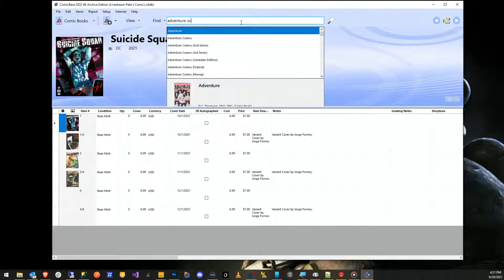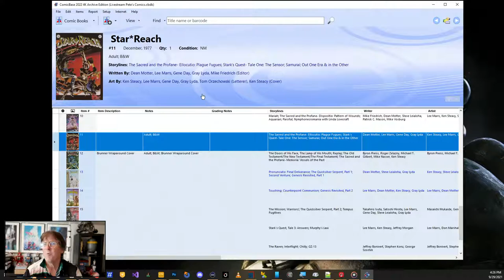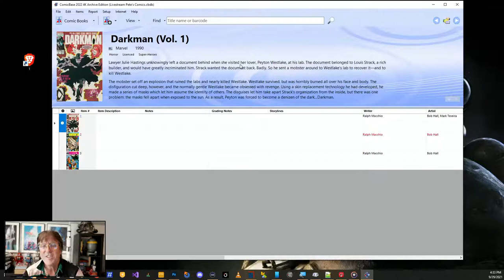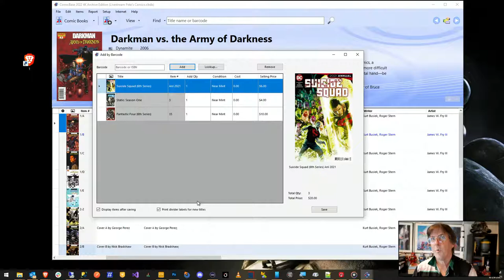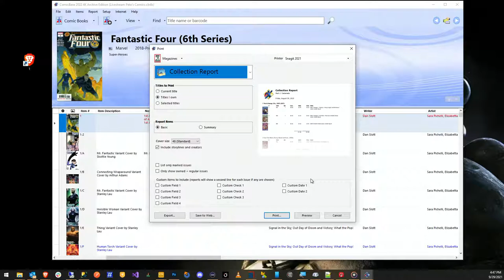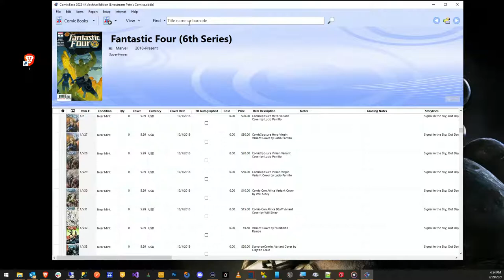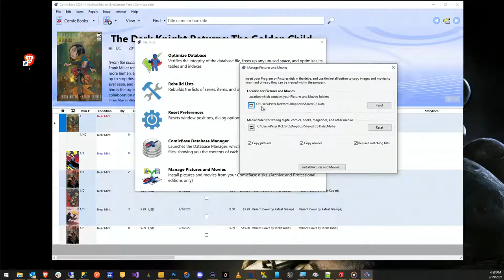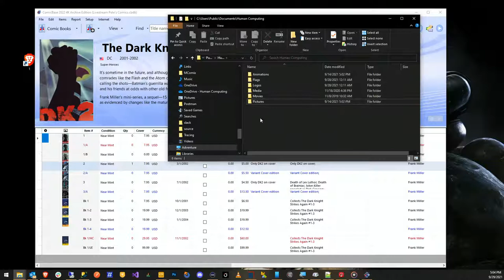ComicBase Livestream #65: I Didn't Know It Could Do THAT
It's the ComicBase Livestream! Your best source to learn all the ins-and-outs of using the world's #1 program for managing comic collections!

In this show, we'll be talking about some of the more unexpected things you can do with the program, as well as discussing the best way to share tips and tricks with the next generation of ComicBase users. Join ComicBase's Pete Bickford as he shares his own ideas on this, gets your suggestions, and also answers all your other ComicBase questions live!  Join us for all the fun at  4pm Central this Wednesday.